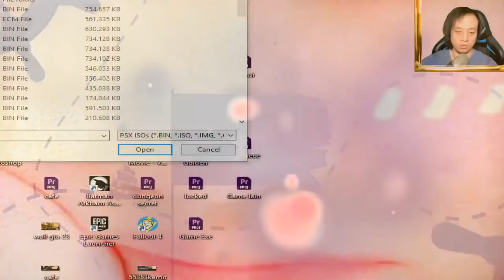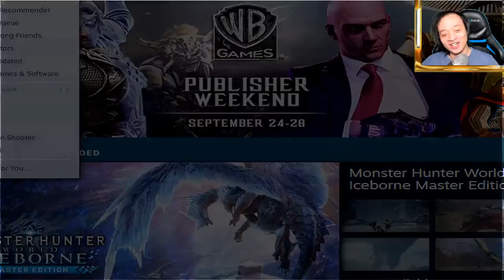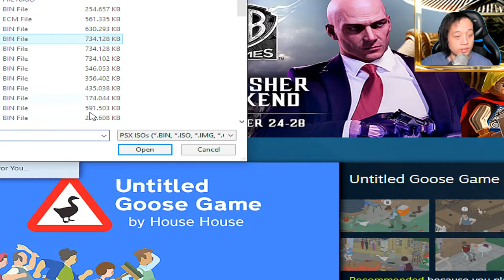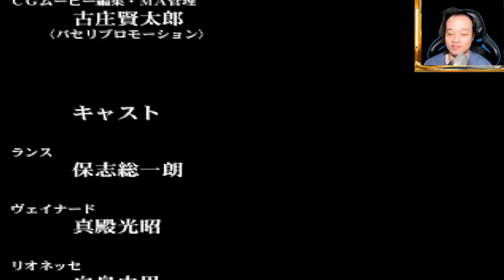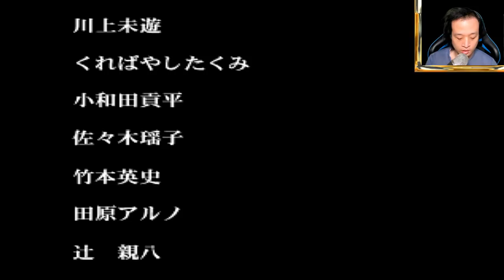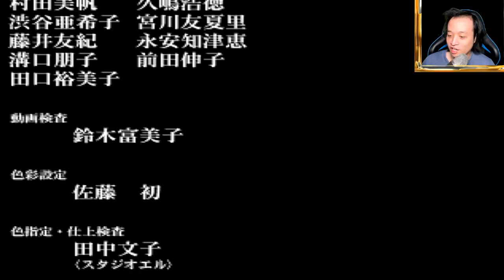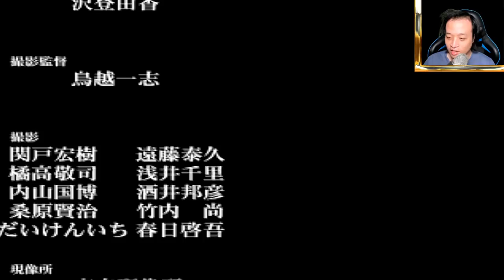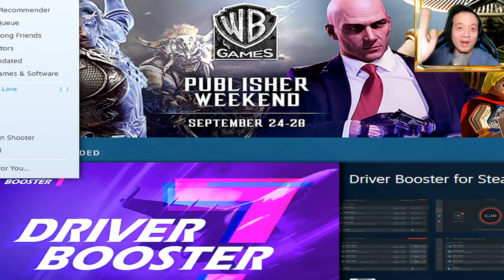[🔴] NOSTALGIA BRIGANDINE: GRAND EDITION, MAKASIH SUPPORTNYA MIAWAUG DAN WINDAH BASUDARA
Giveaway (adsense) diadakan setiap penambahan 10k subscriber dimulai dari 30k subscriber hingga 90k subscriber.

Live nyantai-nyantai aja, bukan profesional tetapi hanya just for fun :D

Command Bot:
!donasi
!pacar
!bocil
!gamefavorit
!visi
!hello
!yohanes
!umur
!jadwal
!pedoman

Spek PC:
I9 9900k
Nvidia RTX 2070 Super
RAM 32GB
Casing Full Tower
Logitech Wireless Mouse
Logitech Brio
TV LG
Keyboard standart
Stick Xbox Premium White Edition